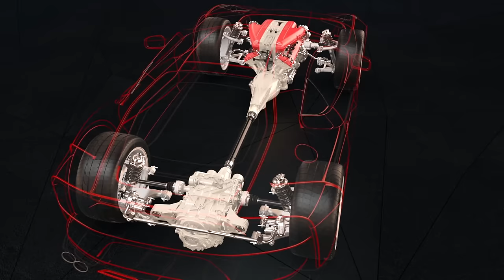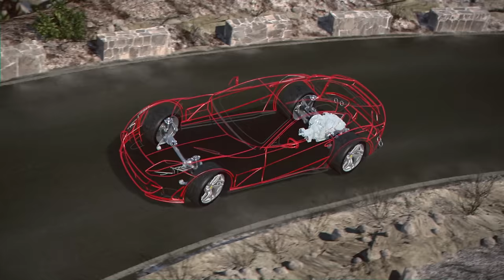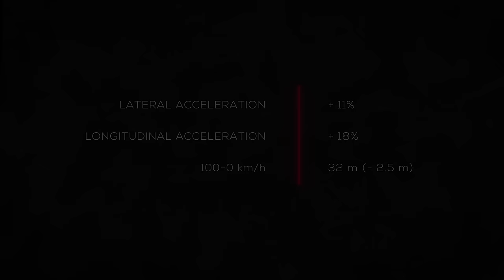Ferrari 812 Superfast dynamics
The 812 Superfast is equipped with leading-edge control systems and components, resulting in unparalleled handling and roadholding. It’s the first Ferrari to sport EPS (Electric Power Steering) which, in accordance with Ferrari’s uncompromising engineering approach, is used to fully exploit the potential of the car’s performance and, through the complete integration with all the electronic vehicle dynamics controls – including the latest 5.0 version of Ferrari’s patented Side Slip Control (SSC) – make its powerful performance easier to handle and even more thrilling to exploit.